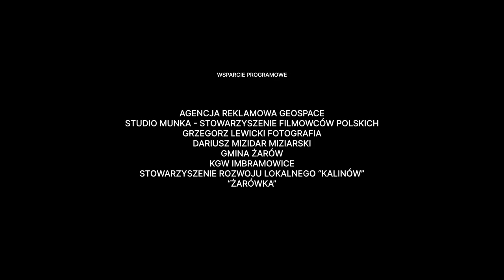13. Żarowski Festiwal Filmowy "Different Point of View" - Zwiastun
Zwiastun promujący 13. edycję Żarowskiego Festiwalu Filmowego „Different Point of View”, który (w postaci kin plenerowych) odbędzie się w 3 miejscowościach Gminy Żarów w terminach14—15 + 29 czerwca 2024 r. Szczegółowy program 13. Żarowskiego Festiwalu Filmowego znajduje się na stronie Fundacji Inicjatywa B

Zdjęcia/Postprodukcja - Tomasz Nycz
Rola aktorska - Paulina Zywer
Dyżurny planu - Marcin Sawicki
Muzyka - Dariusz Mizidar Miziarski

Organizator: Fundacja Inicjatywa B
13. Żarowski Festiwal Filmowy dofinansowano ze środków: Urzędu Marszałkowskiego Województwa Dolnośląskiego oraz Ministra Kultury i Dziedzictwa Narodowego w ramach programy Narodowego Centrum Kultury "Kultura-Interwencje. Edycja 2024"